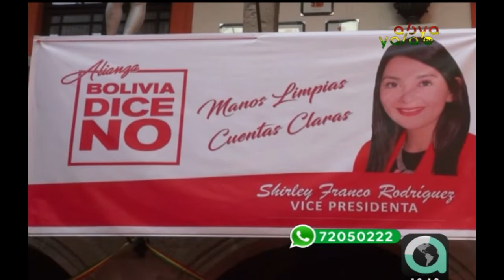Shirley Franco es presentada en La Paz como candidata a la vicepresidencia por Bolivia Dice No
La jefa de bancada de Unidad Demócrata en la Cámara de Diputados, Shirley Franco, fue designada como candidata a la vicepresidencia por la alianza Bolivia Dice No y acompañante de fórmula del senador Óscar Ortiz, candidato a la presidencia por la misma alianza.La legisladora reemplaza al renunciante senador del mismo frente, Edwin Rodríguez.